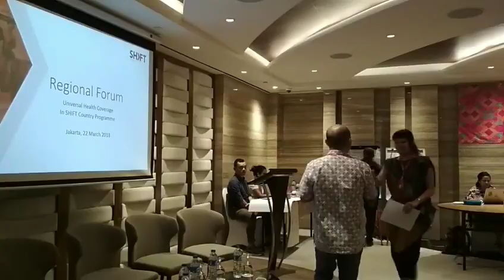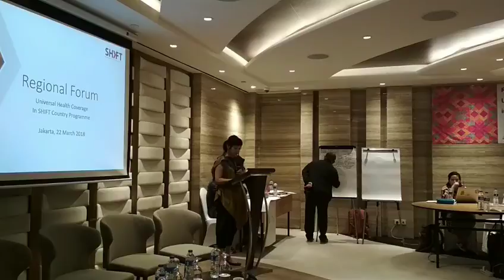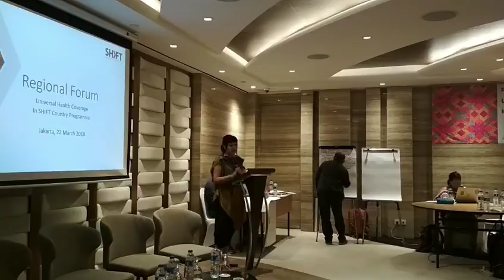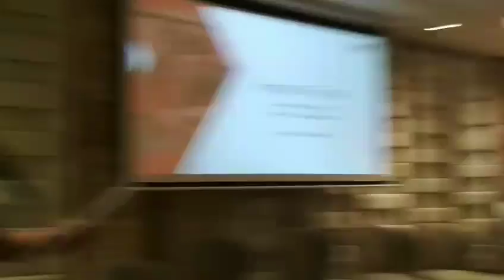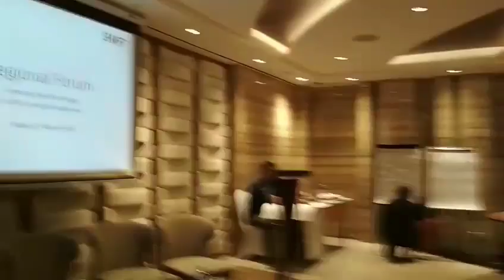Regional Forum Universal Health Coverage: Sambutan